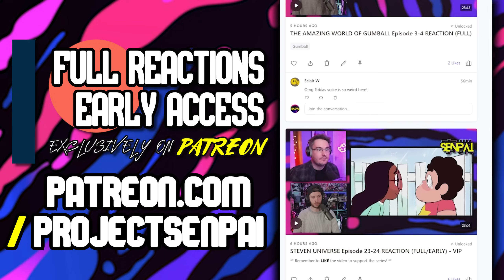ZUKO VS OZAI! | Avatar The Last Airbender Book 3 Episode 11 REACTION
Avatar The Last Airbender Book 3 episode 11 reaction - we watch and react to Avatar The Last Airbender  for the FIRST TIME EVER in this Avatar The Last Airbender reaction series with Avatar The Last Airbender  Season 3 episode 11!

What was your first reaction to Avatar The Last Airbender ? Do you watch it? Let us know your thoughts on Avatar The Last Airbender  in the comments below!